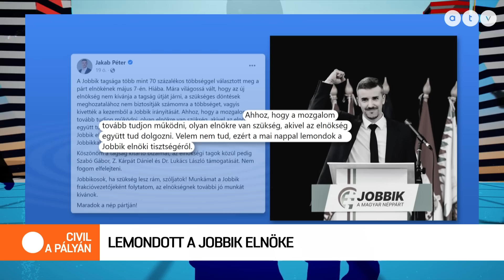A Jobbik vezetése után a párt frakciójának irányításától is elköszönhet Jakab Péter?